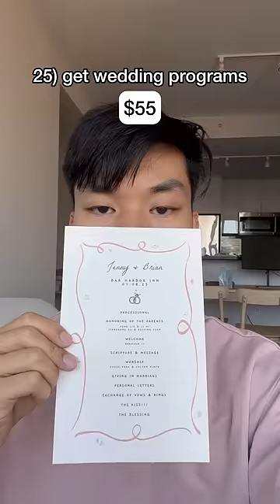wedding planning is shockingly uncomplicated